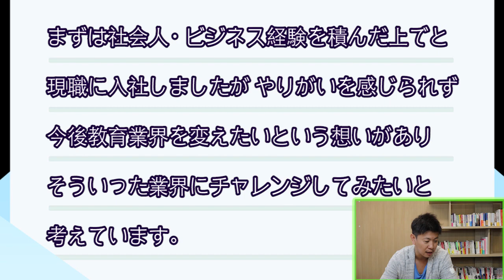【転職】やりたい仕事をやるのは危険です、、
20代で年収700万円以上を目指す若手向け転職エージェント

2012年転職エージェントとしてアクシス株式会社を設立。

・書籍
キャリアロジック

カテゴリハウツーとスタイル